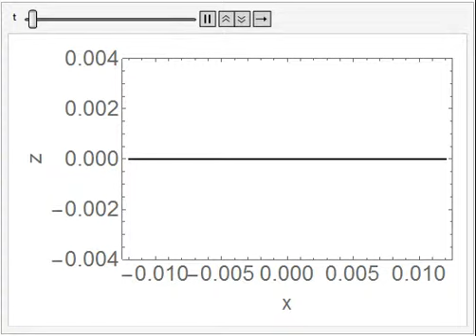A sound wave animation with a corresponding audio emission